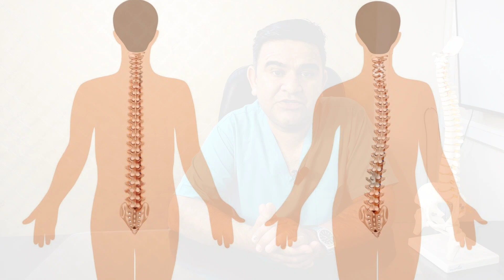SCOLIOSIS | SCOLIOSIS EXERCISES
"Unlock the Power of Scoliosis Exercises | Improve Posture & Flexibility with Expert Tips! Dive into effective scoliosisexercise routines to alleviate discomfort and enhance spinal health. Discover targeted exercises tailored to your needs and journey towards a stronger, more flexible you!"

Dr.C.L.Sain
B.P.T,M.P.T.(ORTHO.),M.I.A.P.
SHRI SHYAM PHYSIO CLINIC
11A Chandrakala colony near pani ki tanki Tonk road Durgapura Jaipur Rajasthan India

Paid video call consultation available WhatsApp only 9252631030
Timming -
Morning - 11:30 to 1:30 pm
Evening - 5:30 to 8:00 pm